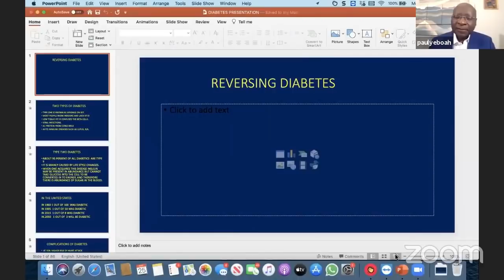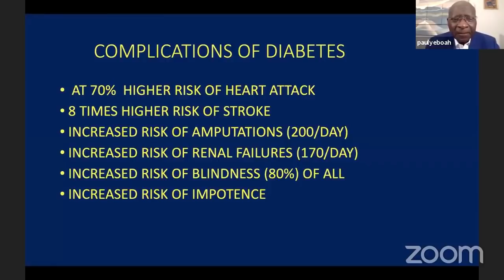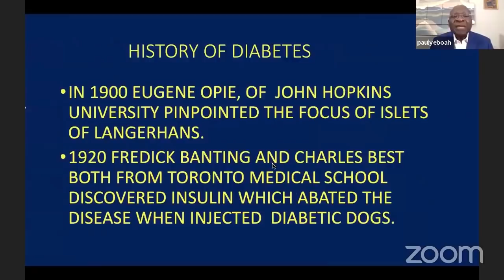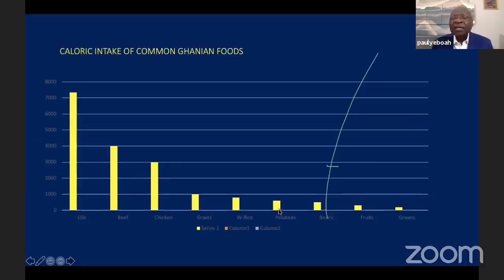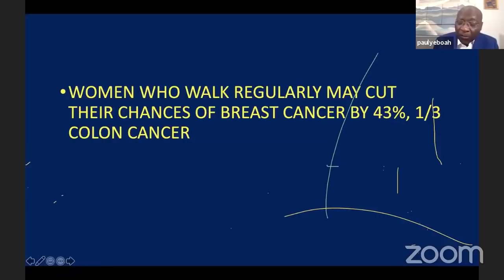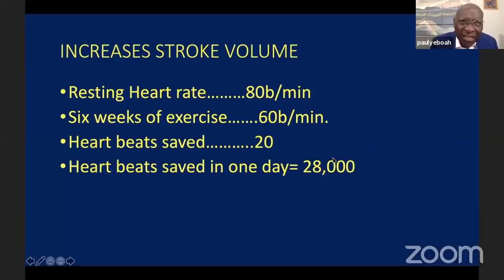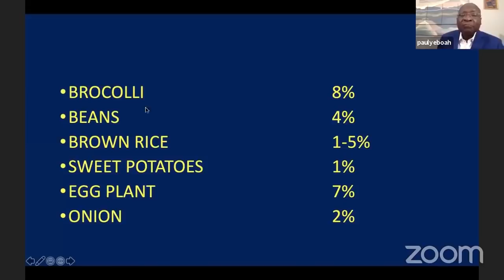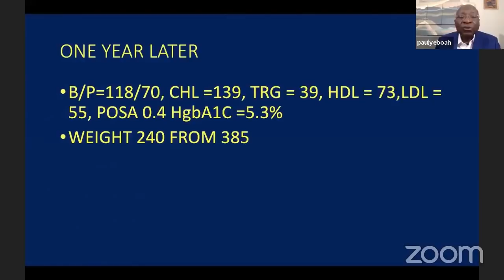DIABETES HOW TO AVOID IT- BY DR PAUL YEBOAH (adventist)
Common symptoms of diabetes:
Urinating often.
Feeling very thirsty.
Feeling very hungry—even though you are eating.
Extreme fatigue.
Blurry vision.
Cuts/bruises that are slow to heal.
Weight loss—even though you are eating more (type 1)
Tingling, pain, or numbness in the hands/feet (type 2)